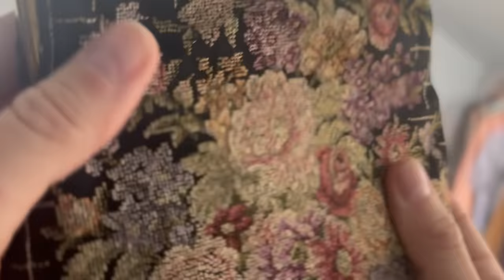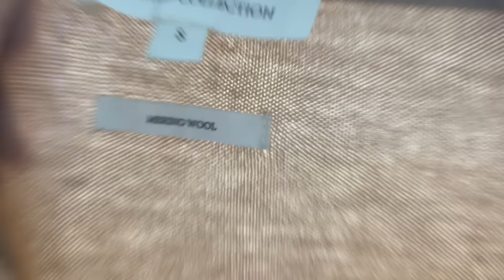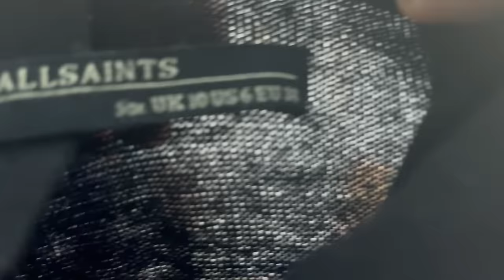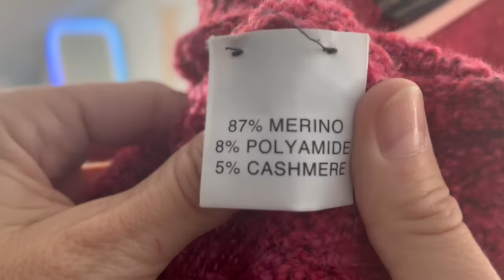Co kupiłam na nowym towarze? Haul z Dobczyc czyli same sztosy- merino, kaszmir, wełny, cuda vintage!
Zapraszam na filmik z zakupami z lumpeksów i stylizacje w klimatach jesiennych z super jakościowymi rzeczami w nowych trendach!

Pomóżmy zwierzakom! 🌷🌹

Sylk_me Insta